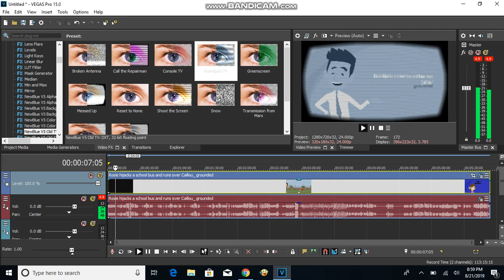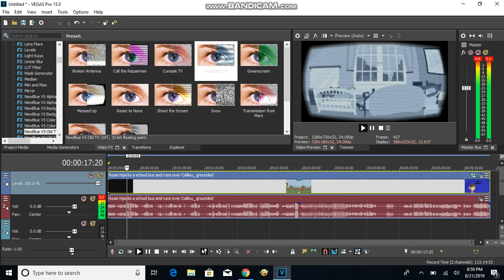How To Make Grandpa's TV On Sony Vegas Pro